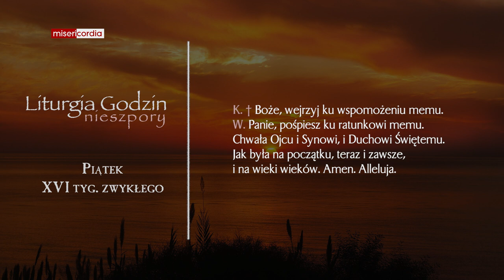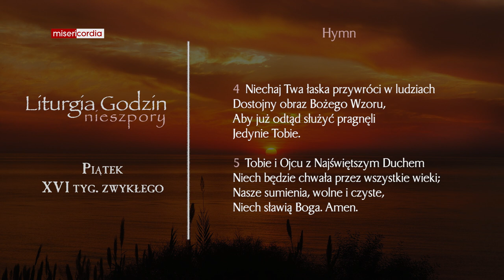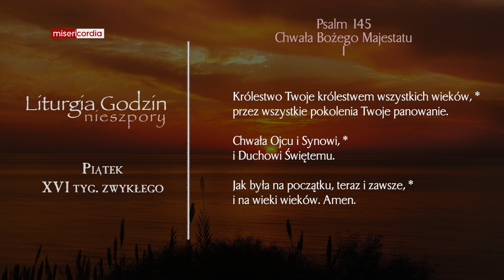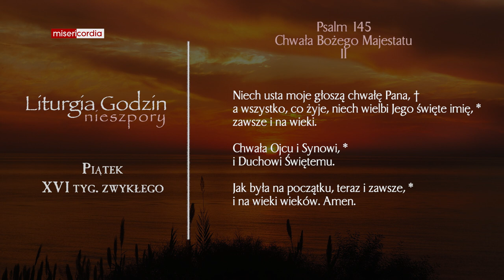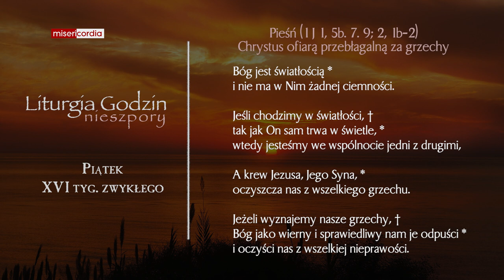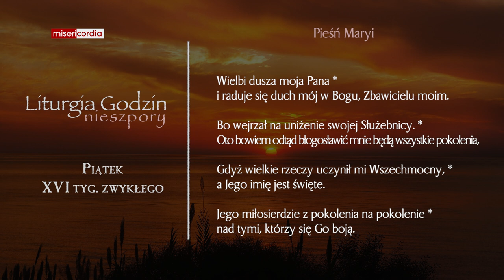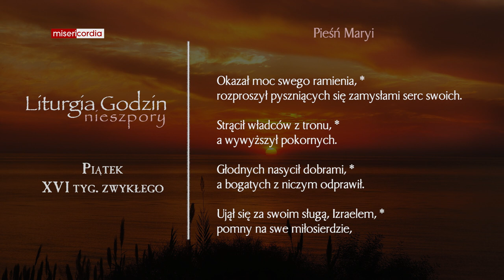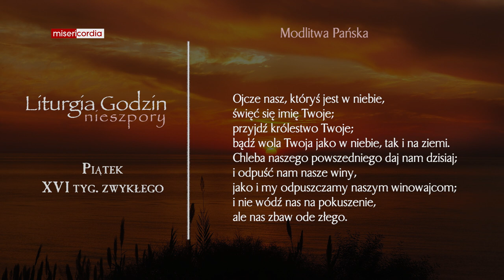Liturgia Godzin | Nieszpory | Piątek, XVI tyg. zwykłego